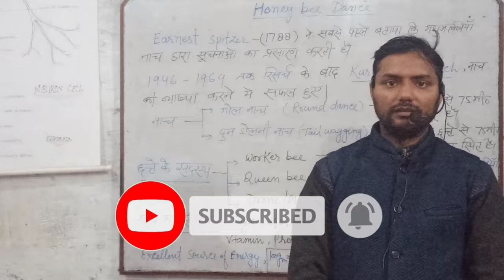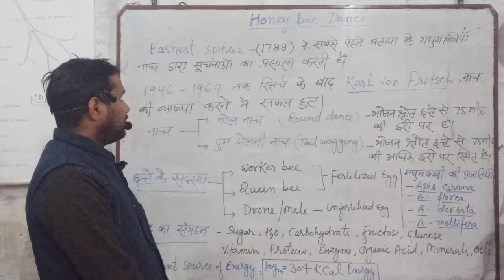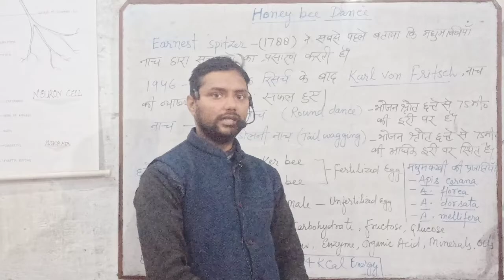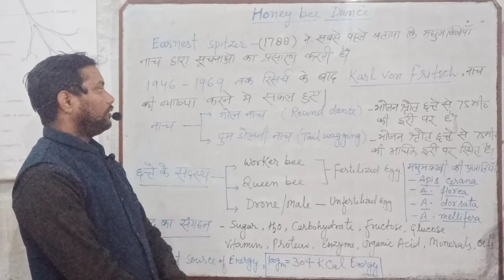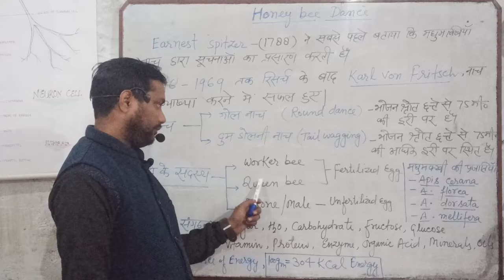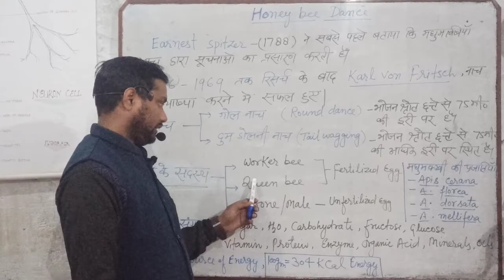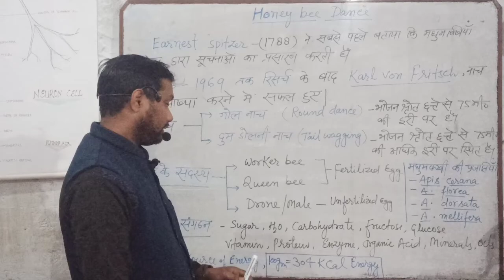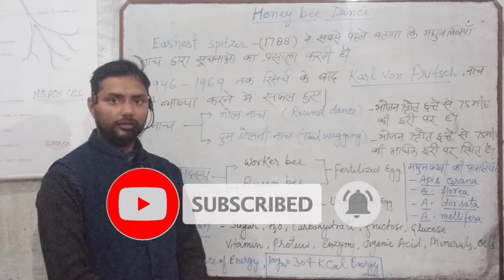For 9,10,12 NEET,B.Sc & M.Sc / HONEY BEE DANCE ( Composition of Honey )!!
✓✓✓Welcome to my educational channel✓✓✓

Biological concept by gani sir.